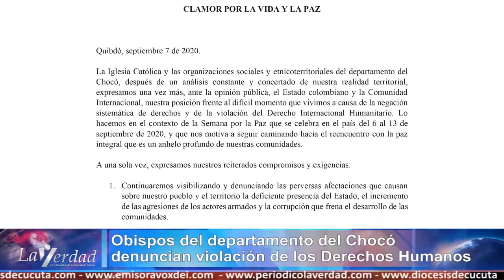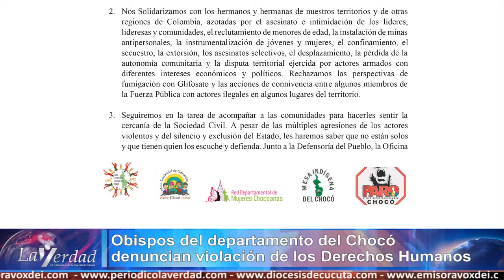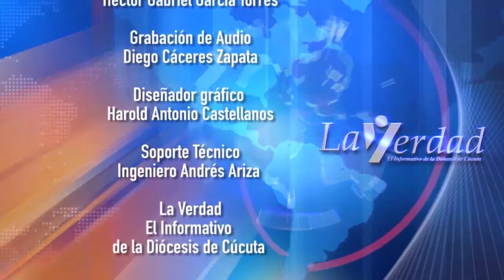La Verdad, el informativo de la Diócesis de Cúcuta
La Diócesis de Cúcuta presenta en este informativo los acontecimientos de nuestra Iglesia local, nacional e internacional. Domingo 13 de septiembre  2020.